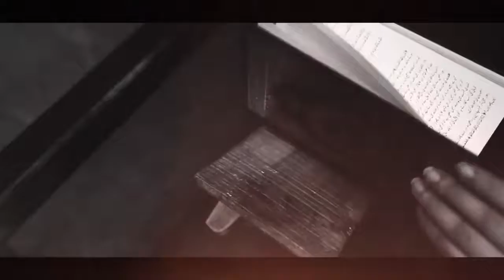Way to Quran ll Believer Embodiment of attributes ll Salman Ahmed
Way to Quran
Believer Embodiment of attributes - مومن۔ مجموعہ صفات
Salman Ahmed
President, sio of India